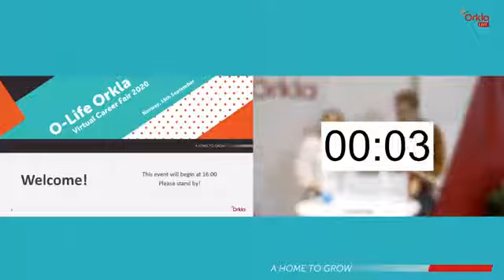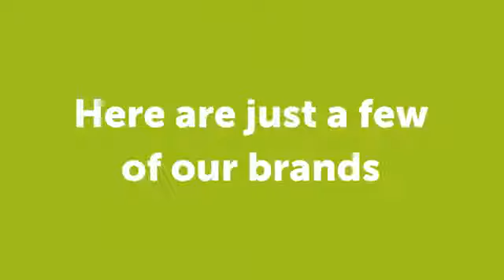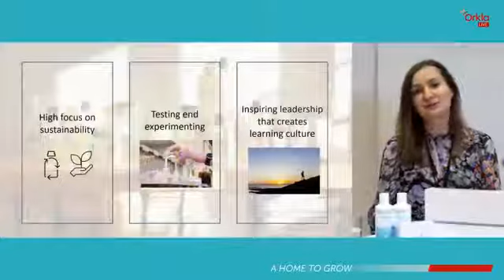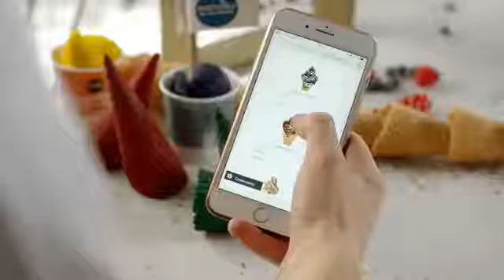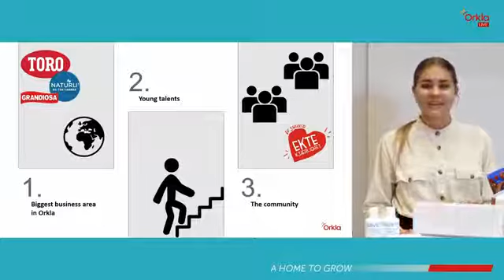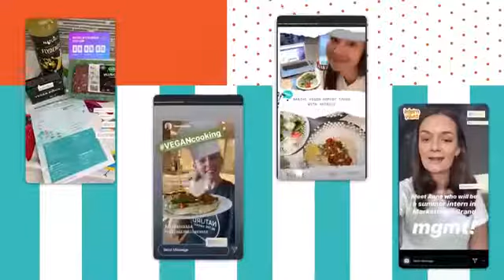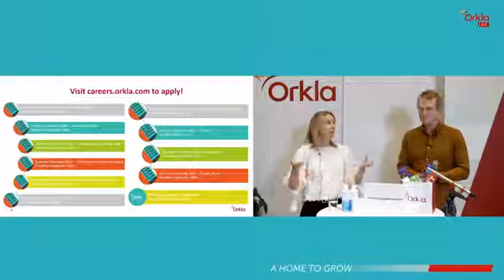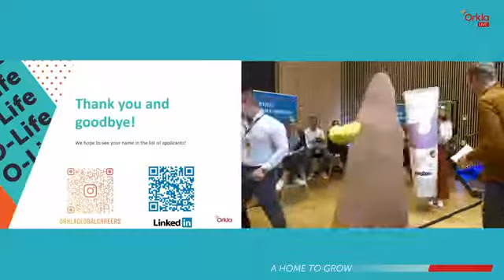Orkla Virtual Career Fair 2020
Find out all about Orkla and everything we have to offer students and new graduates at our HQ in Oslo, Norway. From internships to trainee programs - meet our young talents and hear from our CEO!